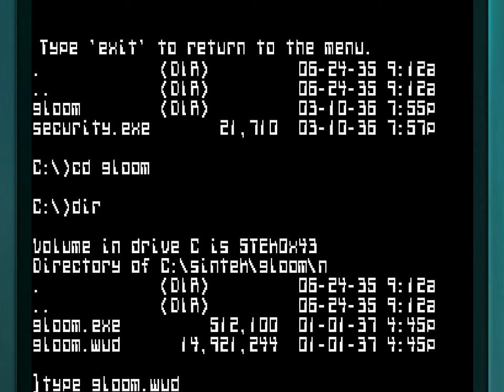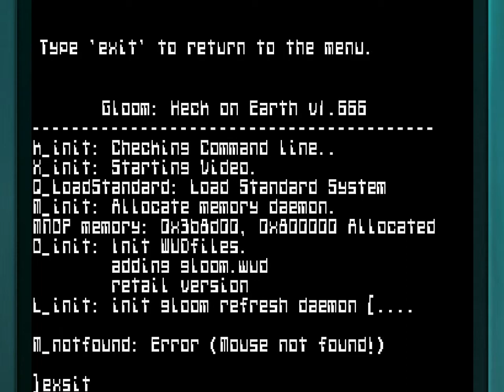Let's Play SiN #22: I Kill Everything That Moves!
Including unarmed SiNTEK employees and thugs spawning out of thin air and thereby make progress. We also hit an invisible wall.